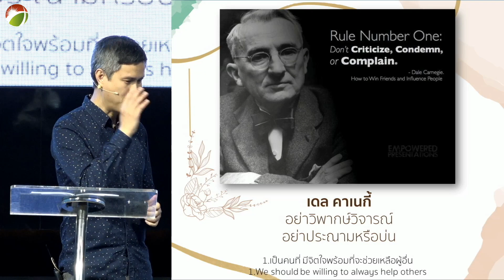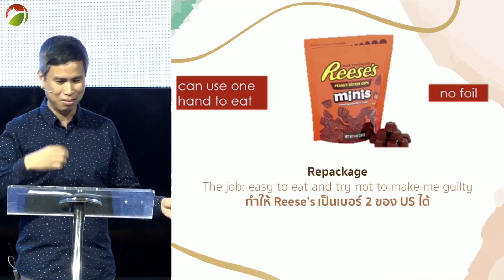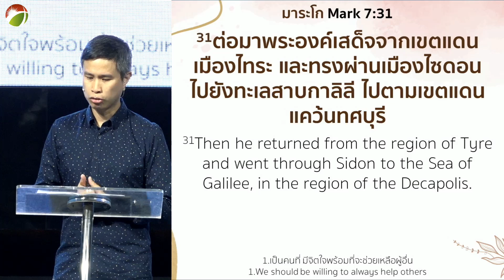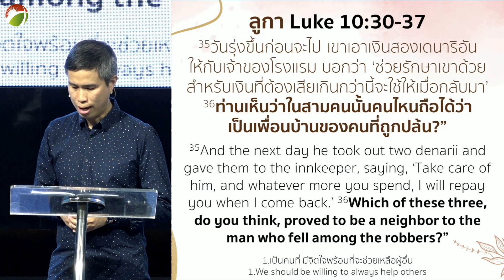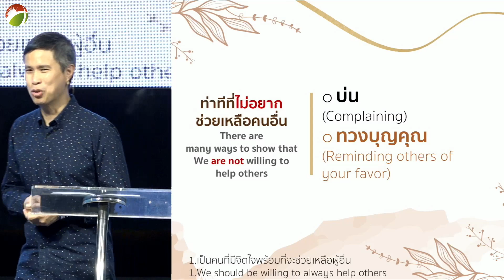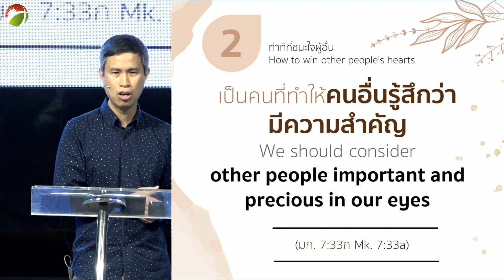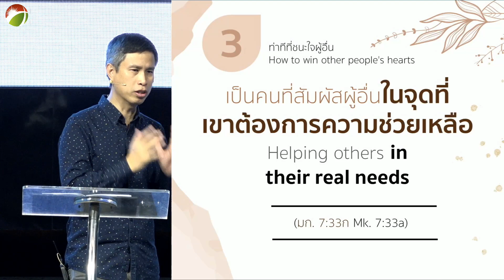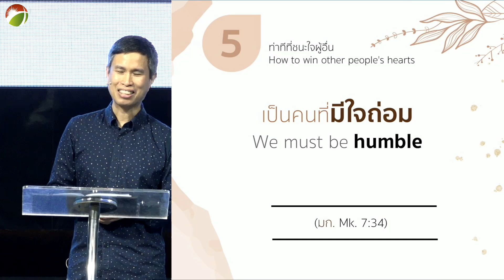คำเทศนา: ท่าทีที่ชนะใจผู้อื่น (มก. 7:31-37)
คำเทศนา คริสตจักรฮิมหาดใหญ่
โดย  อจ.ณัฐพงศ์ วรรณุรัตน์

1. เป็นคนที่มีจิตใจพร้อมที่จะช่วยเหลือผู้อื่น
2. เป็นคนที่ทำให้คนอื่นรู้สึกว่ามีความสำคัญ
3. เป็นคนที่สัมผัสผู้อื่นในจุดที่เขาต้องการความช่วยเหลือ
4. เป็นคนท่าทีในใจที่มีความสงสารเมตตา
5. เป็นคนที่มีใจถ่อม

หากพี่น้องและแขกผู้มีเกียรติท่านใดตัดสินใจรับเชื่อในองค์พระเยซู และอยากรู้จักพระเจ้ามากขึ้น สามารถคลิ๊กไปยัง Link ด้านล่างนี้ได้ครับ

ลิ้งค์ สำหรับผู้เชื่อใหม่

ช่องทางการติดต่อผ่านโซเชียลมีเดีย

สามารถดาวน์โหลดฮิมไทยแลนด์แอพพลิเคชั่นทั้งระบบปฎิบัติการ Apple IOS และ Android จาก